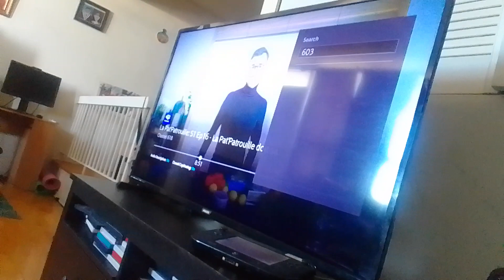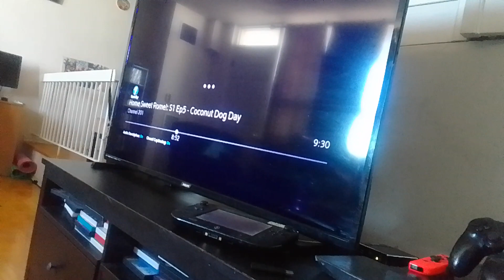14th shadybug & safrontier vs dr. gyro pete, kubot & monarch miraculous world paris tales of